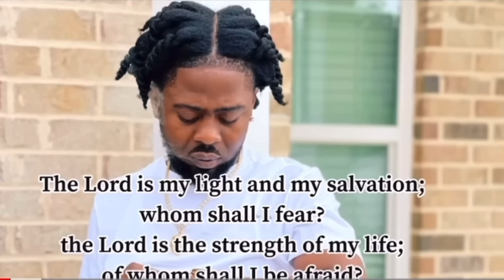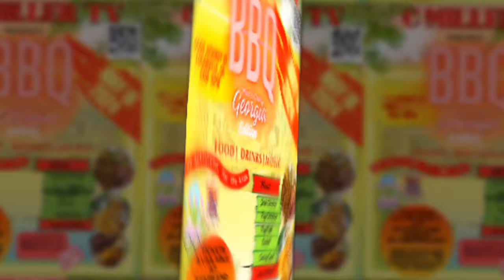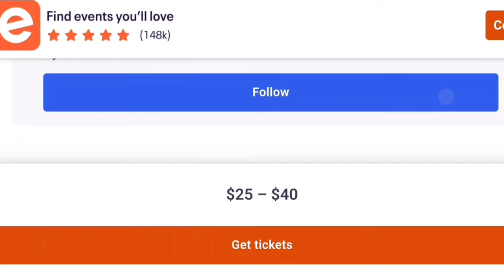CUT A HOLE IN THE SWIMMING POOL PRANK ON MY WIFE